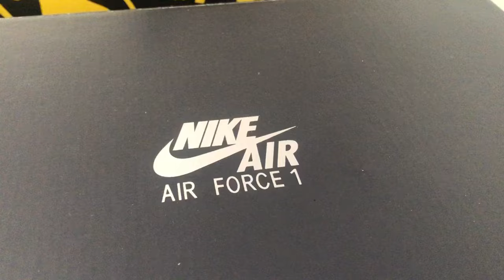TÊNIS INCRÍVEIS COM PREÇO ABAIXO DO RETAIL - AIR FORCE 1 - PUMA SUEDE - DC SHOES - FILA - ADIDAS